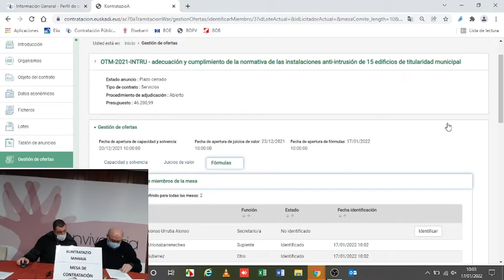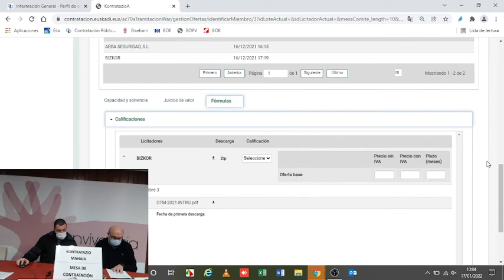OTM-2021-INTRU 2022-01-17 Apertura sobre 3 / 3. gutunazalaren irekiera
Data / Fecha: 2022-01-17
Txostena / Expediente: OTM-2021-INTRU
Kontratazio Mahaia / Mesa de contratación.
Apertura Sobre 3 - 3. Gutunazal Irekiera